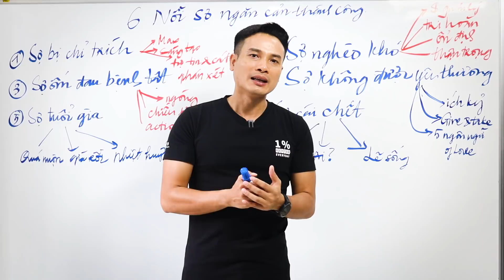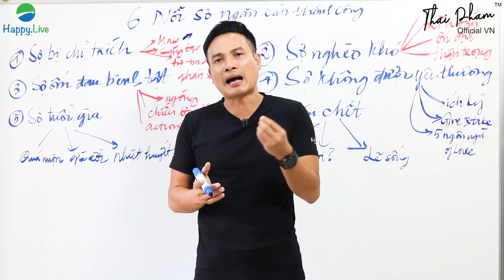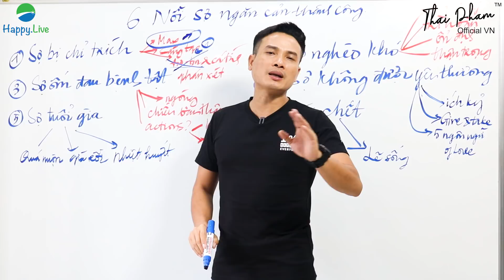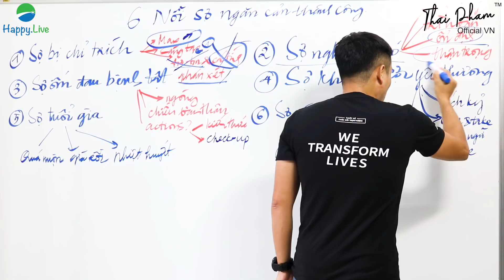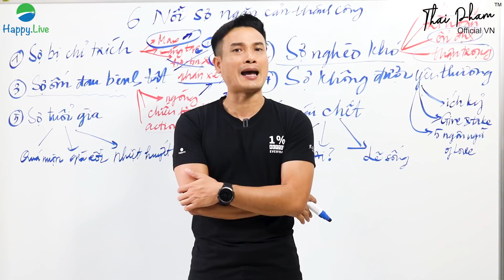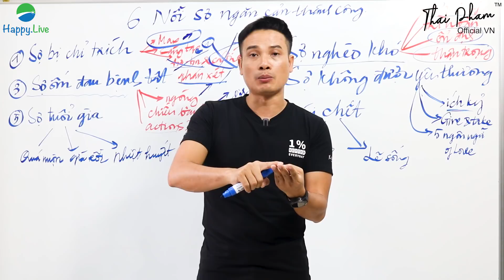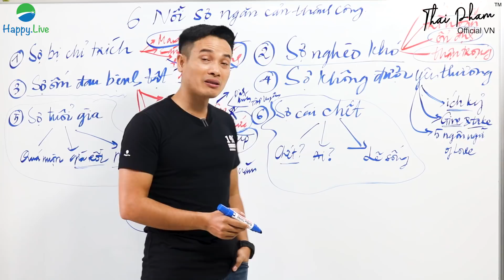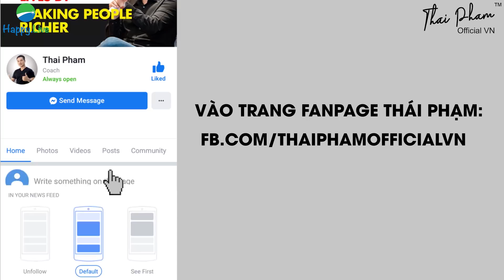6 NỖI SỢ CẢN BƯỚC THÀNH CÔNG CỦA BẠN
6 NỖI SỢ CẢN BƯỚC THÀNH CÔNG CỦA BẠN

Sợ hãi là chuyện bình thường. Khi bạn do dự hoặc trì hoãn làm một điều gì đó, thường đấy là lúc thử thách thực sự bắt đầu.

Cũng giống như các bạn thôi, đã từng có những lúc trong cuộc sống tôi cảm thấy sợ hãi, liệu “bắt đầu khởi nghiệp ở tuổi này có quá trễ không?”, “cuộc sống của bản thân và gia đình không còn ổn định như trước”, “bạn bè, đối tác sẽ nghĩ gì về tôi?”,…

Hãy cùng tôi giải mã sợ hãi là gì và "đập phá" từng nỗi sợ một nhé!

️⭕ Tham gia khóa học Thiết Kế Cuộc Đời Thịnh Vượng cùng tôi tại đây